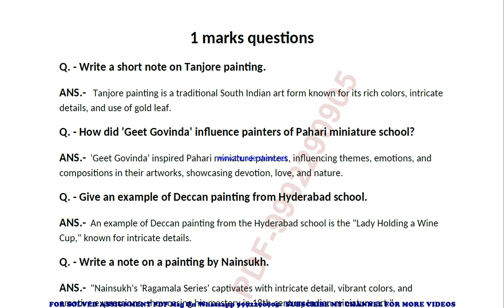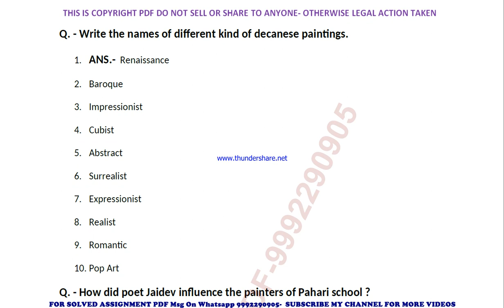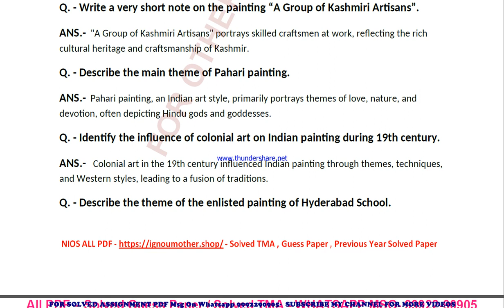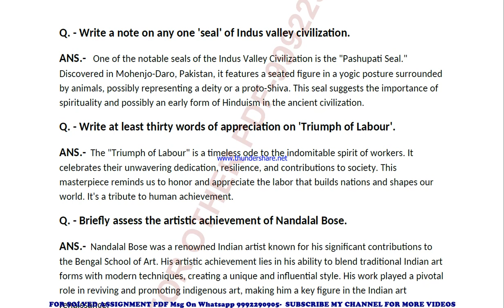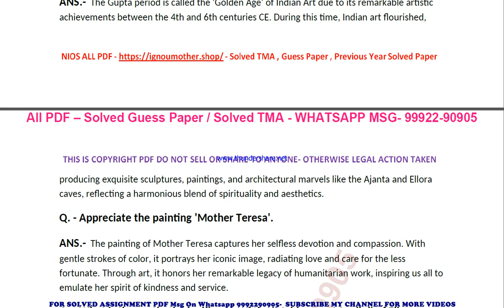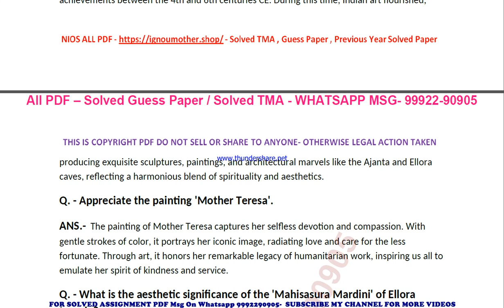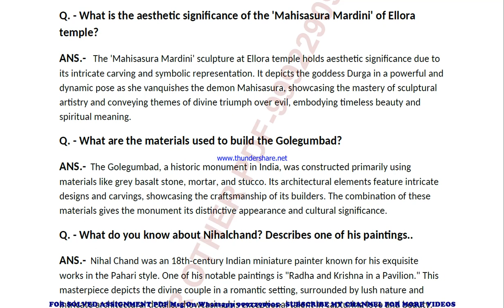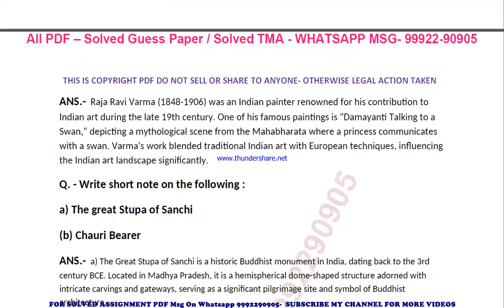Nios 12th painting 332 important questions answer | painting 332 previous year solved question paper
12th painting 332 previous year question paper,
12th painting 332 important questions,
12th painting 332 important questions 2024,
12th painting 332 sample paper,
painting 332 study material
painting 332 sample paper 2024,
painting 332 guess paper,
painting 332 guess paper 2024,
12th painting 332 previous year question paper,
12th painting 332 important questions,
12th painting 332 important questions 2024,
painting 332 sample paper,
painting 332 previous year question paper in english,
painting 332 important questions in english,
12th painting 332 important questions 2024 in english,
12th painting 332 sample paper in english,
painting 332 sample paper 2024 in english,
painting 332 guess paper in english,
painting 332 guess paper 2024 in english,

12th painting previous year question paper,
12th painting important questions,
12th painting important questions 2024,
painting sample paper,
painting sample paper 2024,
painting guess paper,
painting guess paper 2024,

12th nios painting 332 book,
12th  nios painting 332 exam guide,
12th nios painting 332 previous exam solutions,
12th nios painting 332 previous question answers,
 12th nios painting 332 previous years solved question paper,

nios july 2024 exam guess paper,
12th guess paper,
12th nios guidance,
nios assignment,
nios books,
nios guess paper,
guess paper 2024,
nios exam question paper 2024,
nios neeraj books pdf,
nios previous year question paper,
nios previous year question paper 12,
nios study material,
nios guess paper price,

nios guess paper,
nios guess paper 2024,
nios guess paper download,
nios guess paper 2024 pdf,
nios guess paper 2024 12,
nios guess paper july 2024,
nios guess paper 2024 pdf in english,
nios free guess paper,
nios mcom guess paper 2024,
nios guess paper animation,
nios guess paper 50 questions,
nios previous question paper,
nios previous year question papers,
nios exam question paper,
nios previous question papers and answers,
nios phd entrance exam question paper,
nios question paper,
nios question paper pattern,
neeraj sample paper 2024,
nios important questions,